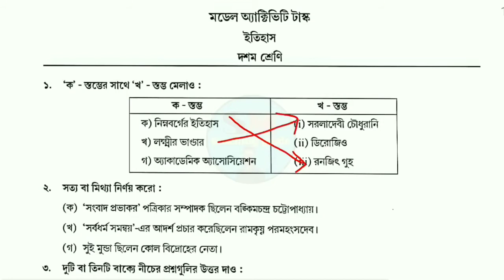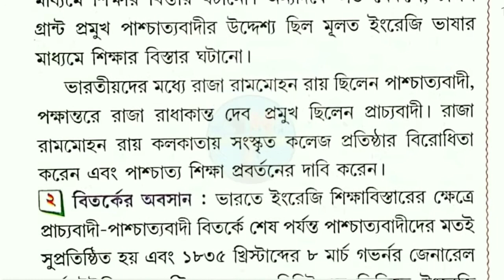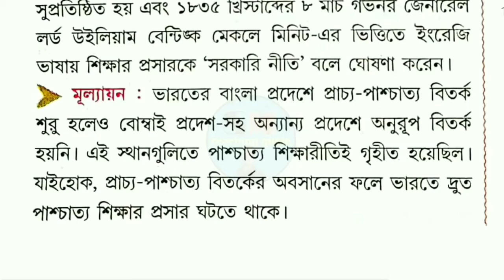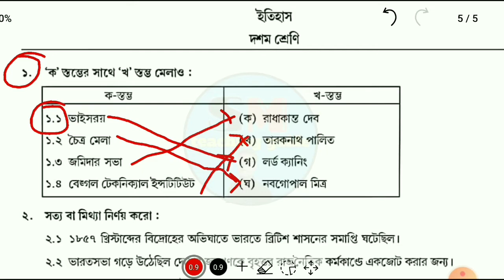Class 10 History Part 4&5 Model Activity Task